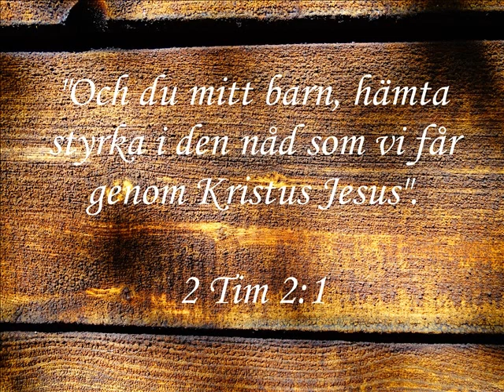Håll lamporna brinnande KS & RA nov 2020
Kristina Ståhl & Rikard Apelqvist sjunger Rikards visa, "Håll lamporna brinnande", som bygger på Luk 12:35-40, Evangelietexten för Söndagen före Domsöndagen (andra årgången).

November 2020

Håll lamporna brinnande

Håll lamporna brinnande, Han är på väg,
Han som vill möta oss, ta oss i famn.

Var alltid redo, släpp Honom in,
Människosonen som vill vara din.

Håll lamporna brinnande, släpp honom in,